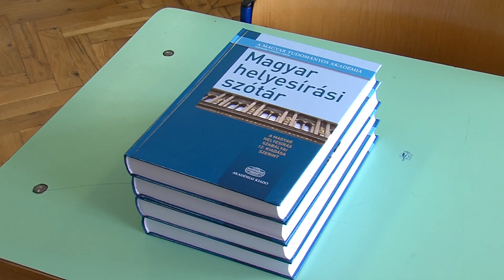NAGY LÉPÉS ELŐTT AZ ÉRETTSÉGIZŐK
A szerencsi Bocskai István Katolikus Gimnázium és Szerencsi Szakképzési Centrum Műszaki és Szolgáltató Szakképző Iskolában május 8-án reggel nyolc órakor magyar nyelv és irodalommal kezdődött meg az idei tanév érettségi időszaka. A hét első napjai a végzősöknek nagy izgalommal teltek, akik a négy illetve a hat év alatt megszerzett tudásuk alapján birkóztak meg a középszintű feladatokkal.